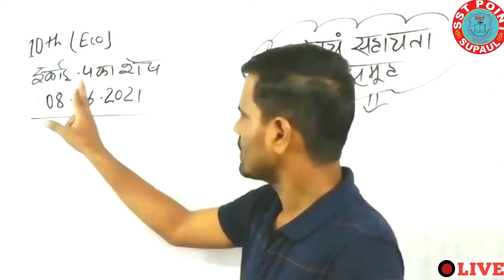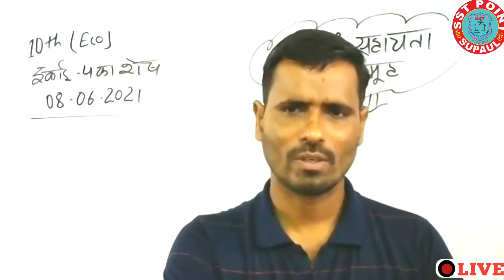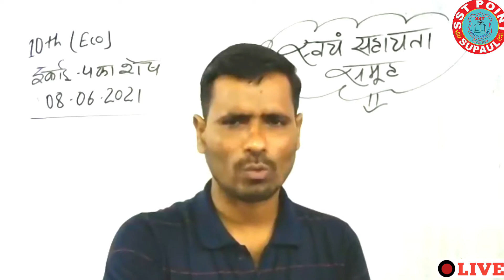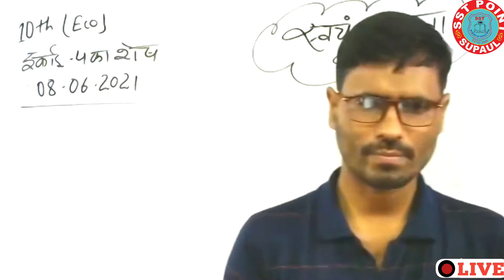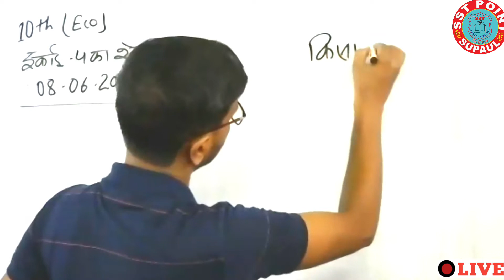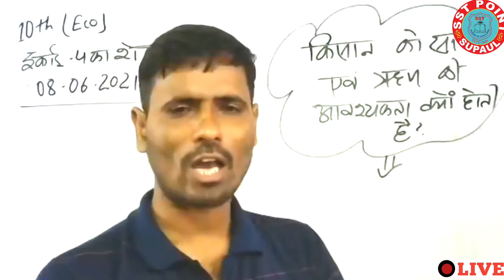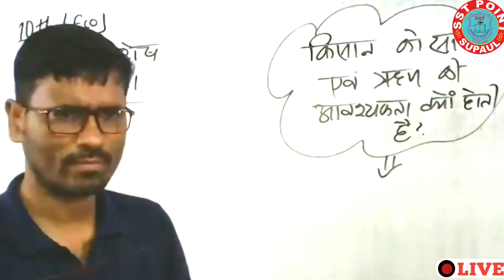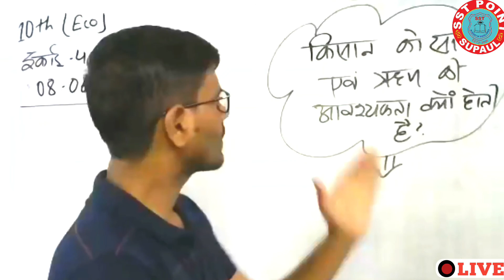स्वंय सहायता समूह।।SST POINT SUPAUL//ARUN SIR//10th Economics chap-04//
अरुण सर के द्वारा ऑनलाइन लाइव क्लास तो दिया जा रहा है उसी का यह वीडियो है इसमें टेंथ इकोनॉमिक्स के चैप्टर 4 महत्वपूर्ण पॉइंट स्वयं सहायता समूह के संबंध में विस्तार पूर्वक बताया गया हैl